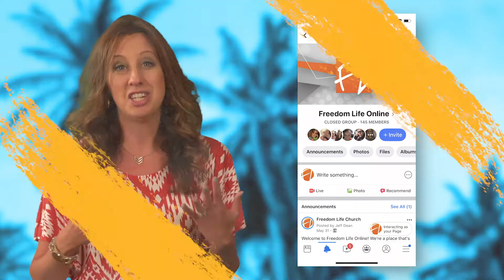Stay Connected this Summer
Take advantage of these helpful tools that will assure your walk with God continues to move forward, and will keep you planted in the House so your life will flourish!